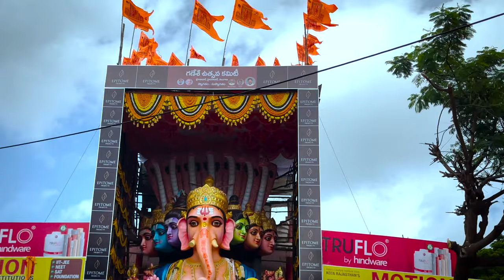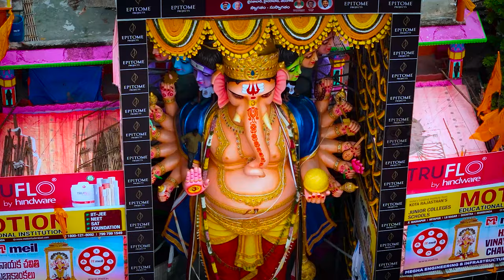KHAIRATABAD GANESH 2024 DRONE SHOTS | Indias Tallest Ganpati 70ft Hyderabad Khairatabad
Khairatabad Ganpati Festival 2024 | Vlog Tour of Hyderabad’s Grandest Ganesh Chaturthi Celebration
Welcome to our exciting vlog covering the grand Ganpati celebrations at Khairatabad in Hyderabad!

In this video, we take you on a captivating journey through the vibrant streets of Khairatabad, where the city comes alive with the magnificent Ganesh Chaturthi festivities. From the awe-inspiring Ganpati idols to the bustling crowds and mesmerizing decorations, experience the essence of this legendary festival.

Product link:
Silicone Foldable Water Bottle: